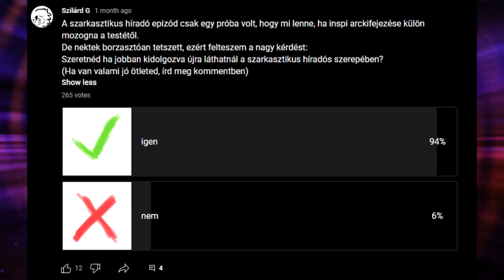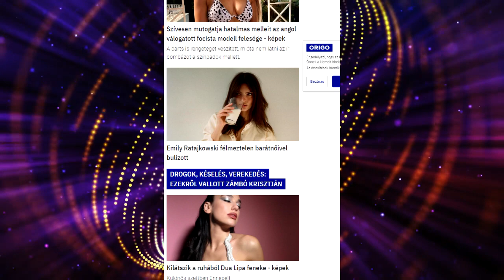Szarkasztikus Híradós 2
Folytatódik a szarkasztikus híradós kalandja